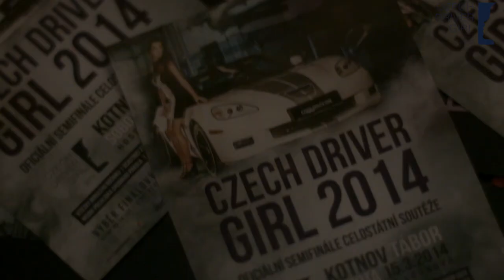Czech Driver Girl 2014 - Semifinále Kotnov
Semifinálové kolo proběhlo v Táborském klubu Kotnov. Vybírala se zde finálová desítka dívek! V porotě zasedli naši hlavní partneři, nechyběl ani patron letošního ročníku Jan Charouz.